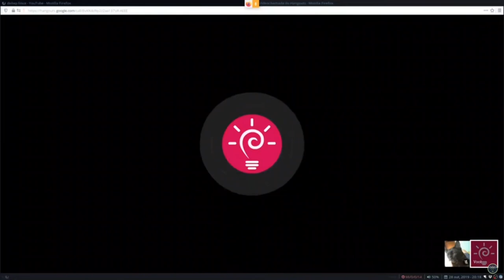Recortes Livres #003 (LDS#3) - Questionando flatpaks, snaps e appimages